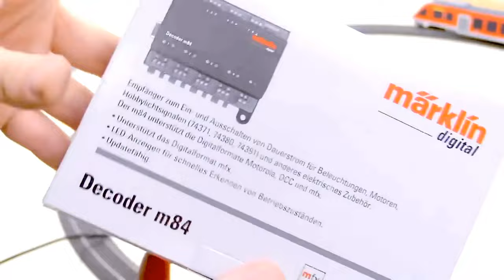Automating Model Trains: Multi-Locomotive Control with Märklin Mobile Station and m84 Decoder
In this informative video, you learn how to operate multiple locomotives on a single track using a Märklin Mobile Station and an m84 decoder. The tutorial is perfect for model train enthusiasts looking to enhance their railway setups with automated control systems.

Key Highlights of the Video:

Setup and Connection: The video begins by demonstrating how to connect the track to the Gleisbox, detailing the correct placement of red and brown cables for power.
Decoder Utilization: The Märklin m84 decoder is introduced as a central component for building a block section, enabling two trains to operate on the same track autonomously. The decoder's dual functionality as a feedback decoder is also explained.
Address Configuration: Viewers are guided through the process of giving the decoder an address, using the dip-switch settings for effective communication with the Mobile Station.
Signal Section Construction: The tutorial covers the creation of the first signal section, including the necessary cables, flat plug sleeves, and tools. It emphasizes the importance of isolating the inner track to prevent current flow.
Contact Track Creation: A step-by-step guide on making a contact track from a standard track is provided. This includes cutting the metal piece of the track and using middle conductor insulators for isolation.
Wiring and Connections: The video shows how to wire the contact track to the decoder and the track, ensuring that signals can be controlled automatically based on train positions.
Testing and Operation: Finally, the video demonstrates the system in action with two locomotives. It highlights how the LED indicators on the Mobile Station reflect the status of the signals and the positions of the trains, ensuring smooth operation and automatic stopping and starting of the locomotives based on track occupancy.
This video is an excellent resource for model railway hobbyists looking to delve into more advanced aspects of train automation, offering clear instructions and practical tips for a successful setup.